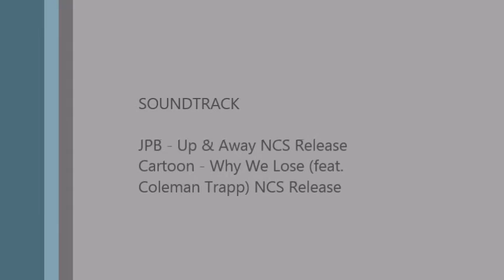Pokemon Brick Bronze PVP - Ash-Greninja Clean-up [Episode 9]